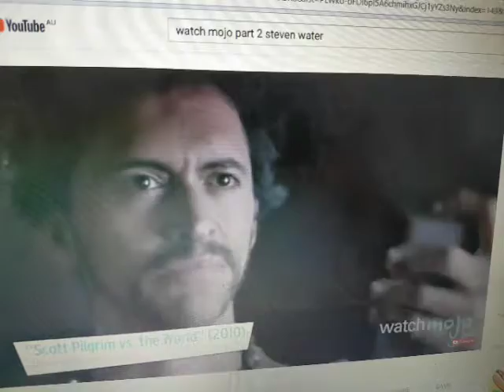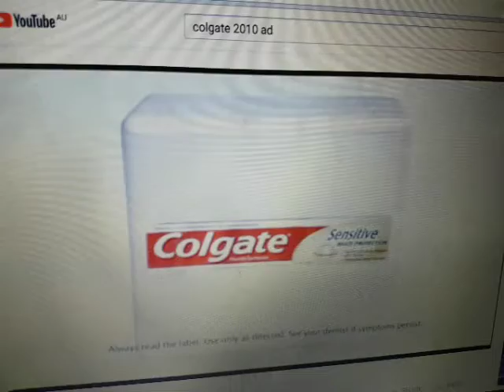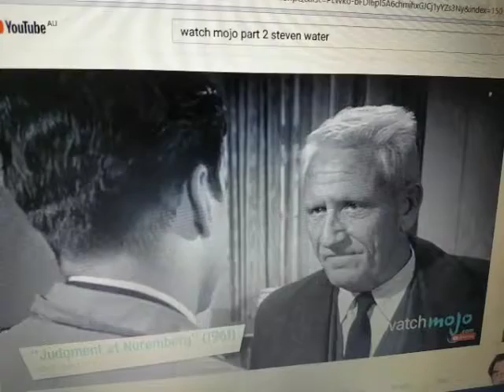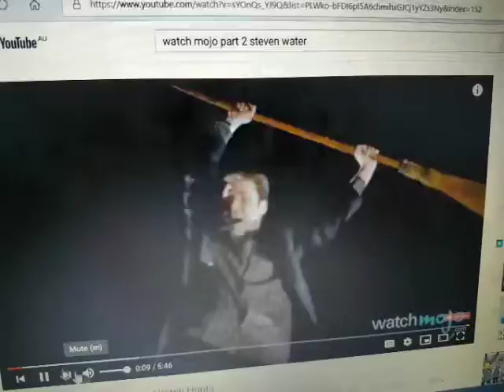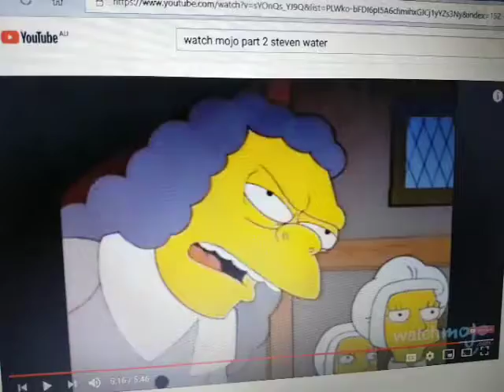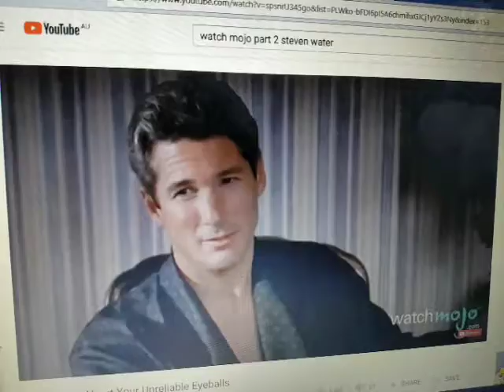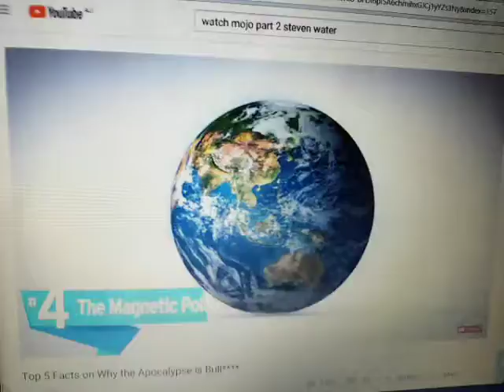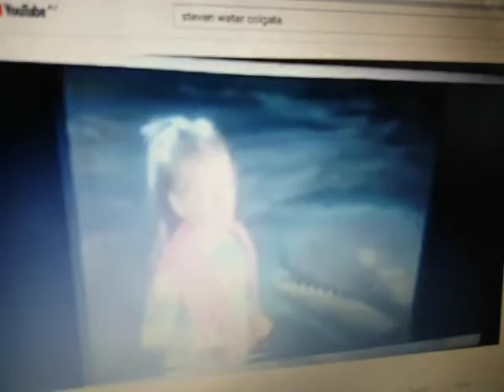Anti Ad Part 73